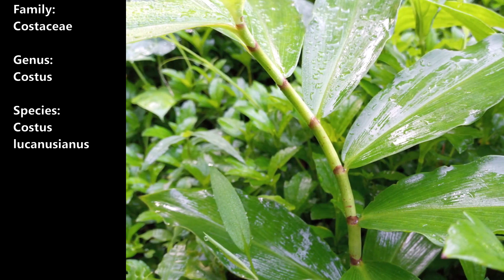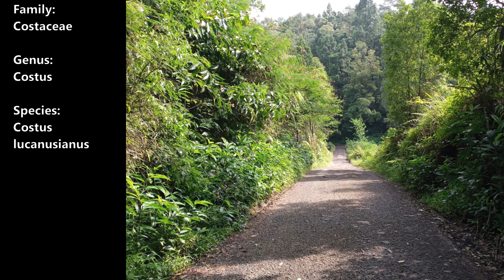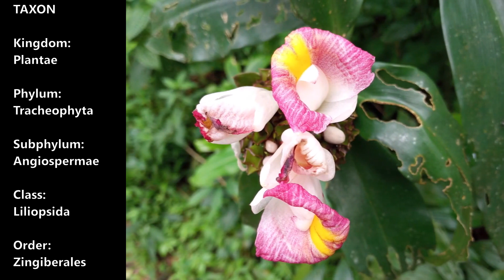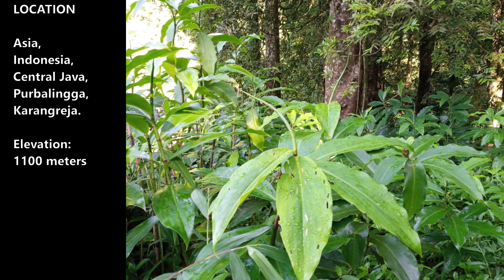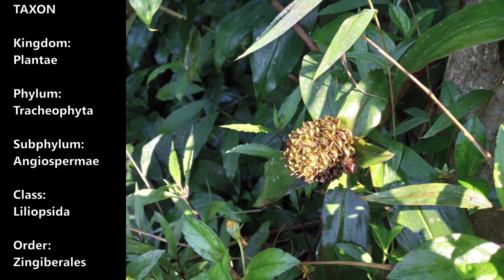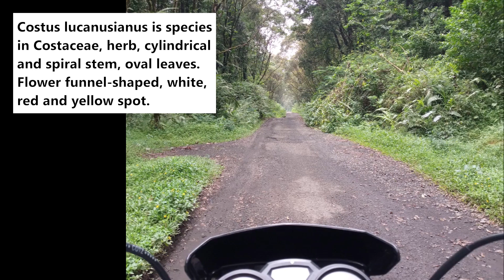African spiral flag (Costus lucanusianus)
Dlium African spiral flag or Costus afer (Costus lucanusianus) is a species of plant in the Costaceae, herbaceous or shrub, up to 2 meters high, cylindrical stem, upright with a spiral movement, green with reddish midrib stripes, grows on forest floors, river banks, roadsides and abandoned lands.

C. lucanusianus has oval-shaped leaves, up to 30 cm long, up to 10 cm wide, pointed tip and base, a vein in the middle, dark green upper surface and pale green lower surface. Petioles are very short.

The inflorescence is in a tuber at the end of the stem, cone-shaped and about 10 cm long. The flowers are funnel-shaped, the outside is white, the inside is red with a yellow spot.

Kingdom: Plantae
Phylum: Tracheophyta
Subphylum: Angiospermae
Class: Liliopsida
Order: Zingiberales
Family: Costaceae
Genus: Costus
Species: Costus lucanusianus

Publications:

Acevedo-Rodríguez, P. & Strong, M.T. (2012). Catalogue of seed plants of the West Indies. Smithsonian Contributions to Botany 98: 1-1192.

Brunel, J.F., Hiepo, P. & Scholz, H. (eds.) (1984). Flore Analytique du Togo Phanérogames: 1-751. GTZ, Eschborn.

Darbyshire, I., Kordofani, M., Farag, I., Candiga, R. & Pickering, H. (eds.) (2015). The Plants of Sudan and South Sudan: 1-400. Kew publishing, Royal Botanic Gardens, Kew.

Govaerts, R. (1999). World Checklist of Seed Plants 3(1, 2a & 2b): 1-1532. MIM, Deurne.

Lejoy, J., Ndjele, M.-B. & Geerinck, D. (2010). Catalogue-flore des plantes vasculaires des districts de Kisangani et de la Tshopo (RD Congo). Taxonomania. Revue de Taxonomie et de Nomenclature Botaniques 30: 1-307.

Maas-van de Kamer, H., Maas, P.J.M., Wieringa, J.J. & Specht, C.D. (2016). Monograph of African Costaceae. Blumea 61: 280-318.

Mahmudah, Rifqinur (2021) Batasan jenis costus afer dan costus lucanusianus berdasarkan sekuen internal transcribed spacer. Universitas Islam Negeri Walisongo.

Sita, P. & Moutsambote, J.-M. (2005). Catalogue des plantes vasculaires du Congo, ed. sept. 2005: 1-158. ORSTOM, Centre de Brazzaville.

Sosef, M.S.M. & al. (2006). Check-list des plantes vasculaires du Gabon. Scripta Botanica Belgica 35: 1-438.

Velayos, M., Aedo, C., Cabezas, F., de la Estrella, M., Barberá, P. & Fero, M. (eds.) (2014). Flora de Guinea Ecuatorial 11: 1-416. Consejo superior de investigaciones científicas, Real jardín botánico, Madrid.

Arabic: العلم الحلزوني الأفريقي
Bengali: আফ্রিকান সর্পিল পতাকা
Chinese (Simplified): 非洲螺旋旗 - 彩旗宝塔姜
Chinese (Traditional): 非洲彩旗閉鞘薑
English: African Spiral Flag
French: Drapeau africain en spirale
German: Afrikanische Spiralflagge
Hebrew: דגל ספירלה אפריקאית
Hindi: अफ़्रीकी सर्पिल ध्वज
Indonesian: Pacing
Japanese: アフリカのスパイラルフラグ
Korean: 아프리카 나선형 깃발
Portuguese: Bandeira espiral africana
Russian: Африканский спиральный флаг
Spainish: Bandera espiral africana
Thai: ธงเกลียวแอฟริกา
Vietnamese: Cờ xoắn ốc châu Phi

Location: Karangreja, Purbalingga Regency, Central Java Province, Indonesia.

Aryo Bandoro